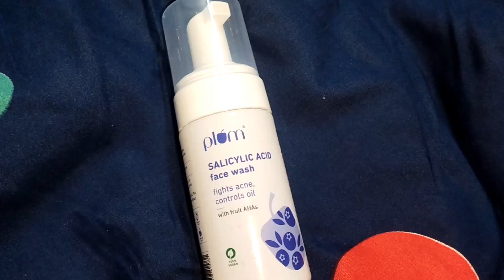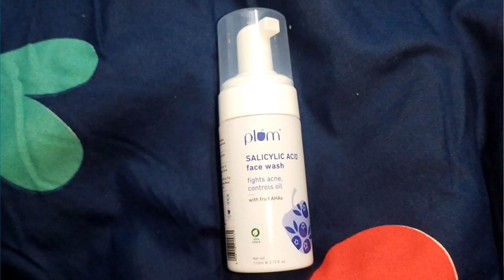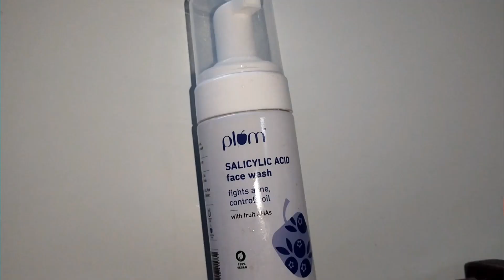PLUM salicylic acid face wash review*HONEST REVIEW*for blackheads&Whiteheads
Plum’s 1% encapsulated Salicylic Acid FoamingFace wash is the REAL
DEAL! It has helped me deep clean my skin andreduce my acne and
breakouts like no other! Here’s how!!
This powerful foaming face wash is filled with the goodness of 1%
encapsulated Salicylic acid, 0.2% Glycolic acid and 5 Fruit AHAs that
penetrates deep into the skin to help fight acne & breakouts and gives
clearer and smoother skin throughout the day!
A healthy diet and an active lifestyle alongside my favorite Salicylic
Acid face wash has helped me fight my acne and become the ultimate
BreakoutBuster . This facewash is suitable for all skin types, is
sulphate-free , paraben-free & 100% Vegan!
Hurry, get your hands on this powerful face wash and don’t forget to